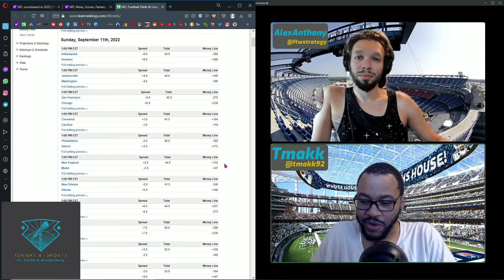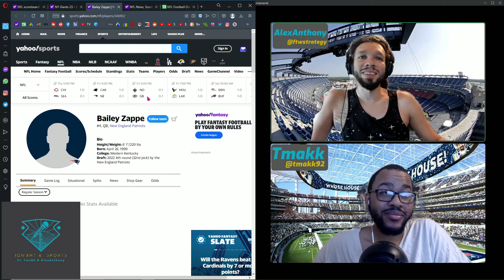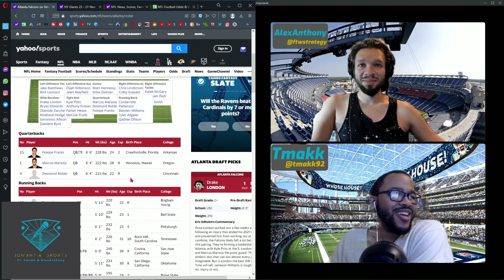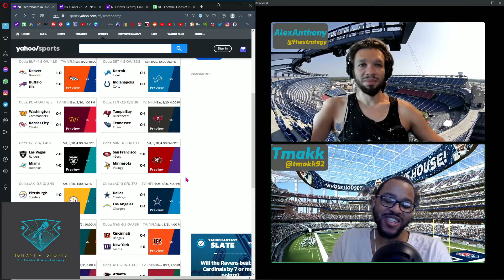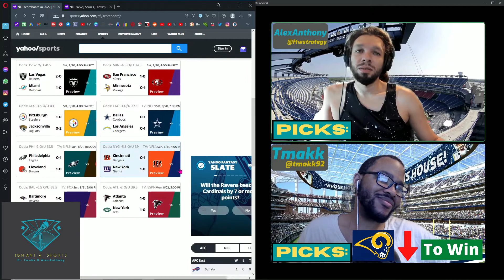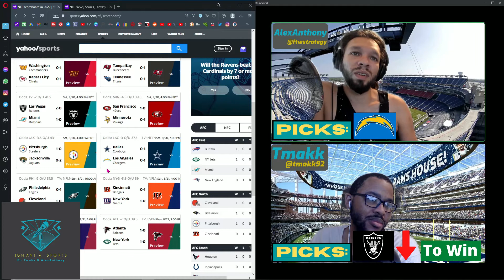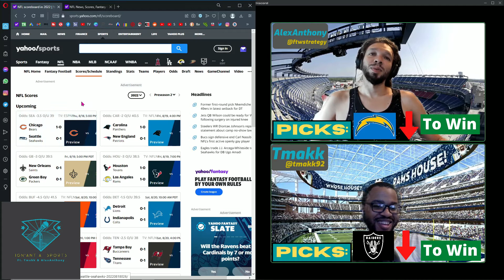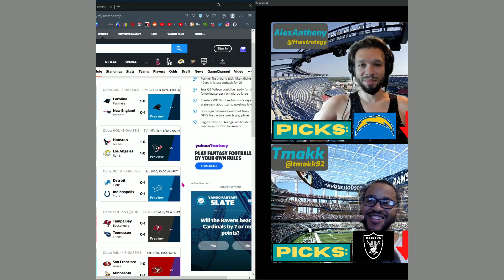Ign'ant A. Sports Episode 36 NFL Pre Season Sports Bet Picks Ft AlexAnthony